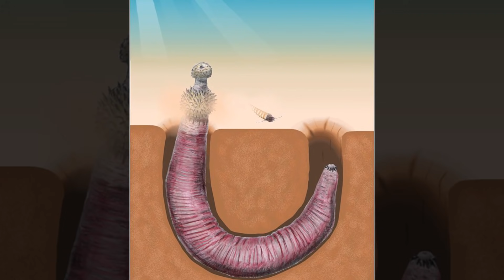Плотоядные Докембрийские Черви из сериала Портал Юрского Периода (питание, размножение, слабости)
В данном видео я расскажу вам о Червях из Докембрия, показанных в сериале Портал Юрского Периода / Primeval.

В видео вы узнаете, как Черви из сериала связаны с фильмом Кинг Конг 2005 года (а конкретно с Карниктисами). Имеют ли они отношение к Докембрию в целом и Эдиакарской Биоте в частности. Связаны ли с Оттойя. И прочие ответы.

Информация взята из:
1) Сериал Портал Юрского Периода / Первобытное (2 сезон, 2 серия).
2) Официальные энциклопедии и справочники.

Хотите других динозавров и монстров из обсуждаемого сериал и его продолжения (Новый Мир) - ставьте палец вверх.